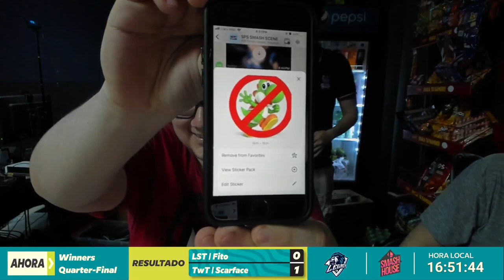LST | Fito vs TwT | Scarface - Pools Winners Quarter-Final - Rankeado Mensual #4